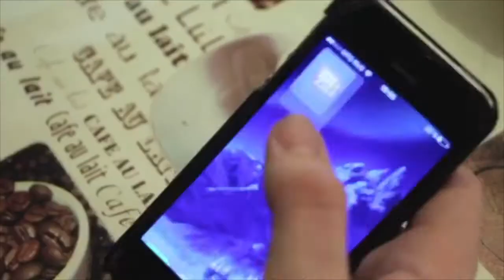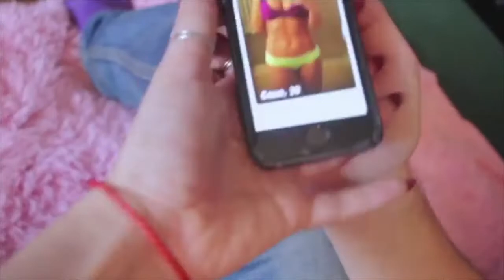Мария Гамаюн [ga_ria] - Подборка лучших вайнов 2017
Автор: _ga_ria_

Приветствуем Вас на канале! Здесь собраны лучшие вайны со всего инстраграма.  Все видео взяты с открытых профилей общественного доступа.